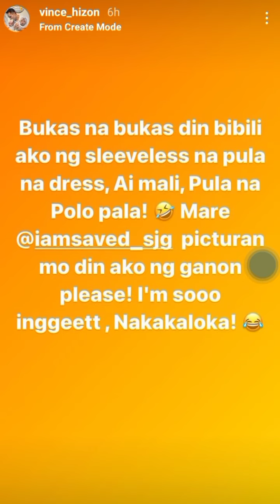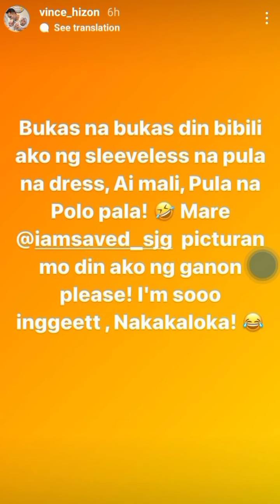REACTION UPDATE GOSH YONG LIPS MO AMARAH ☺️ MANA SA DADDY MO ☺️